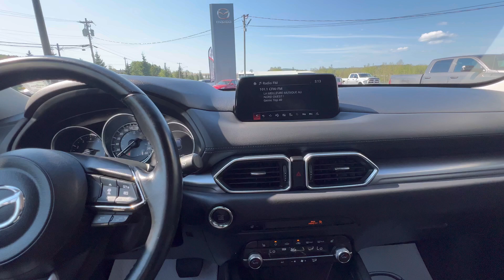Mazda CX-5 GS 2020 AWD